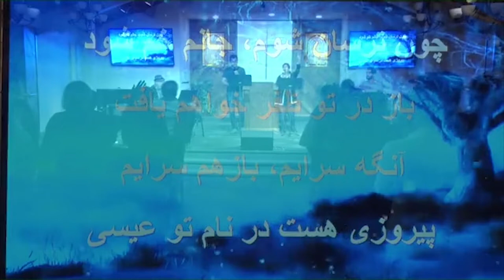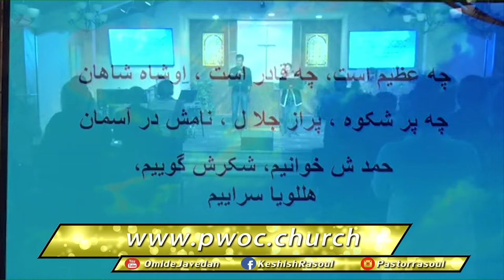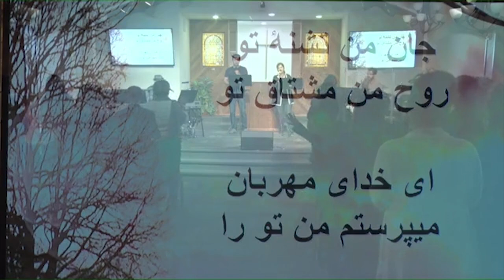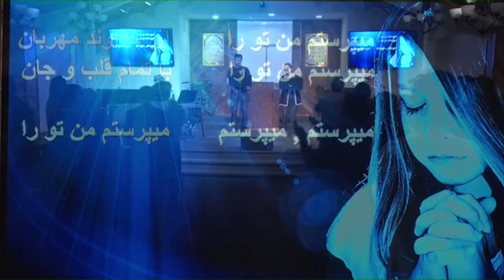PWOC 19 May 2019 ایمان به شفا موعظه کشیش اریک